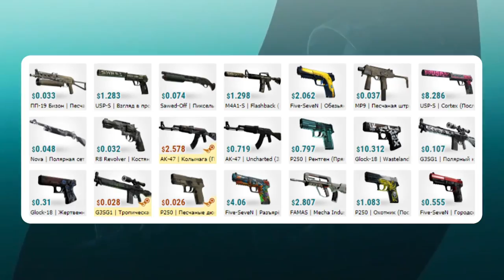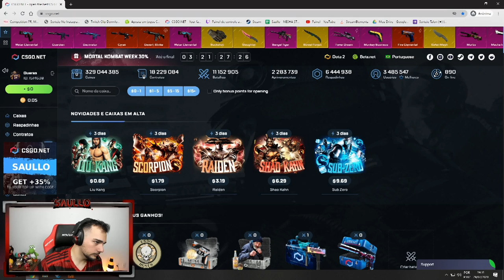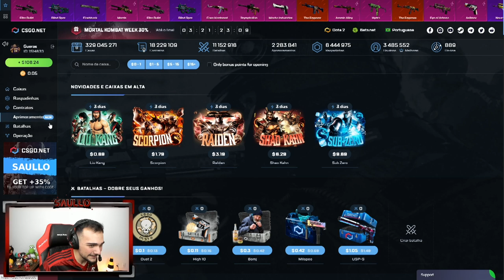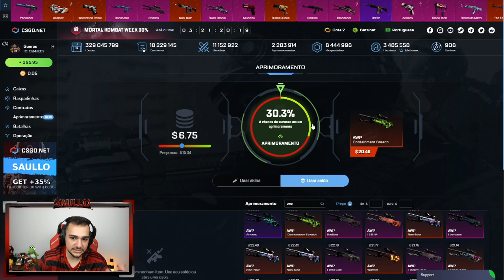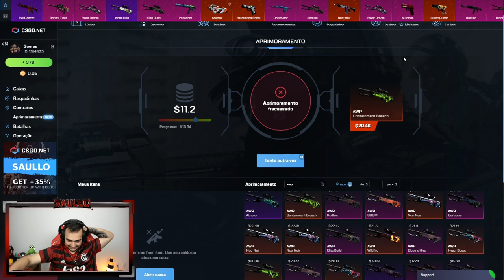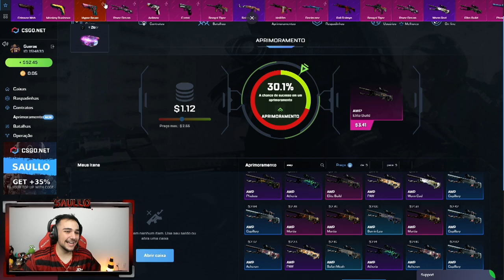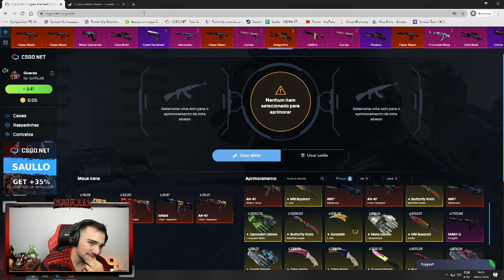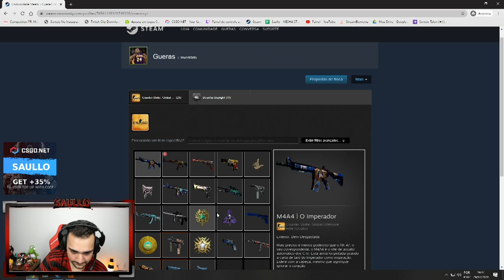PROFITEI na conta de um INSCRITO no CSGO! 🤑 *Ganhou 4 Skins RARAS*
Coloquei saldo na conta de um Inscrito e conseguimos profitar bastante!